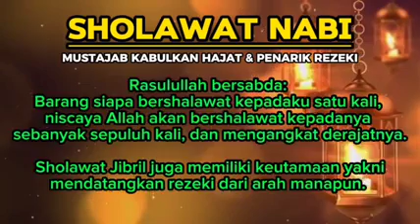SHOLAWAT NABI MUHAMMAD PENARIK REZEKI PALING AMPUH | SHOLAWAT TERBARU | SHOLAWAT MERDU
Kekayaan sejati bukanlah harta yang terkumpul di dunia, tetapi keberkahan yang kita peroleh dari shalawat kepada Nabi Muhammad SAW, yang menghantarkan kita kepada kebahagiaan dan kesuksesan di dunia dan akhirat."